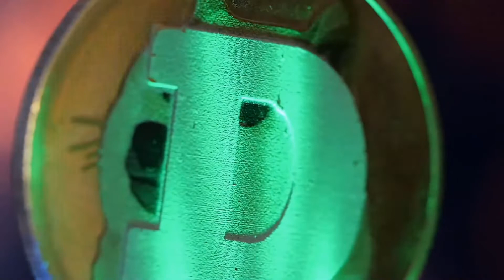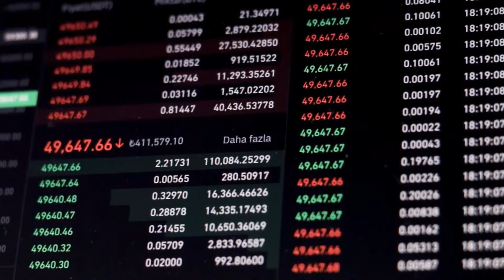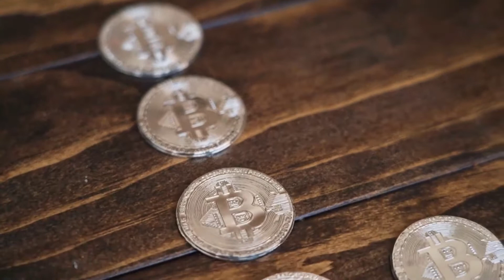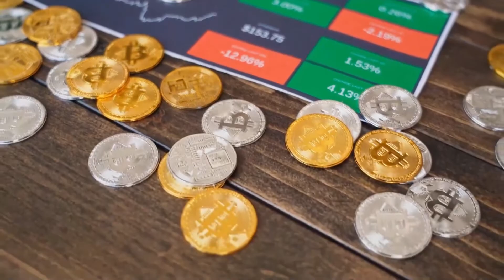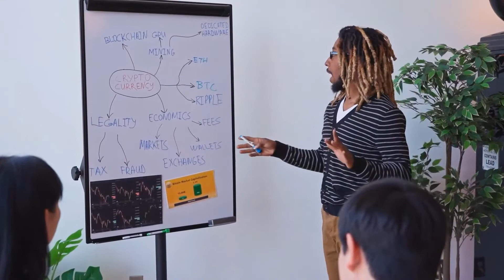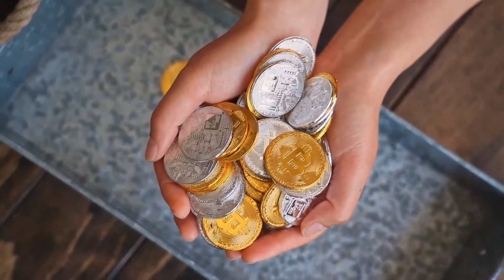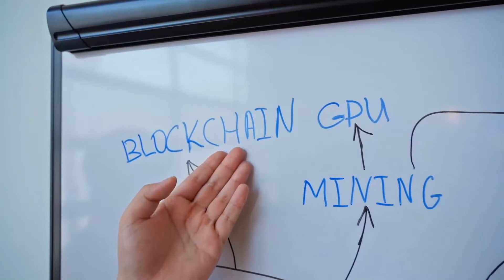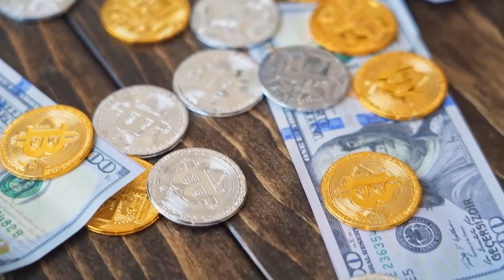ZIL MASSIVE GAINS AFTER THIS?? - ZILLIQA PRICE PREDICTION - SHOULD I BUY ZIL